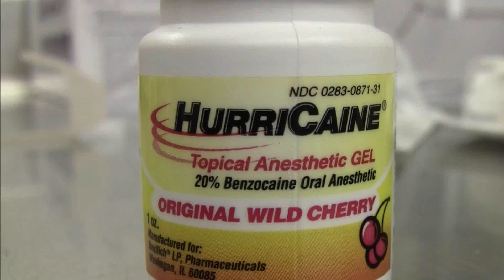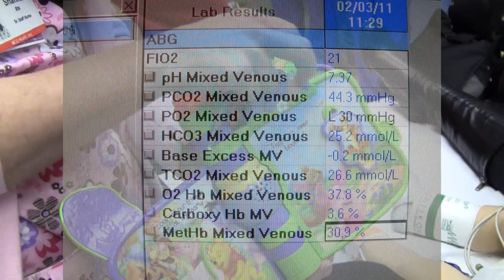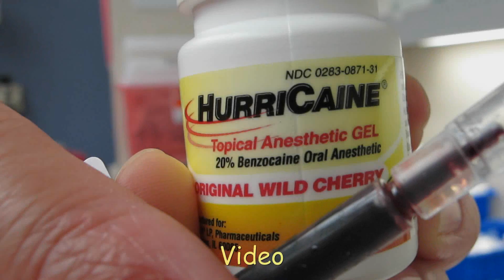My Baby is Blue!!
This video demonstrates a 1 year old male patient who developed methemoglobinemia after benzocaine containing gel was applied to his gums for teething.